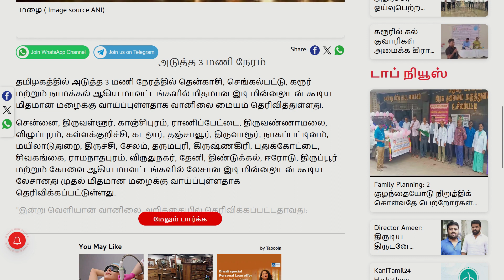😍தமிழகத்தில் கனமழை காரணமாக நாளை 23.11.2023 பள்ளி, கல்லூரிகளுக்கு விடுமுறை | School Clg Leave News